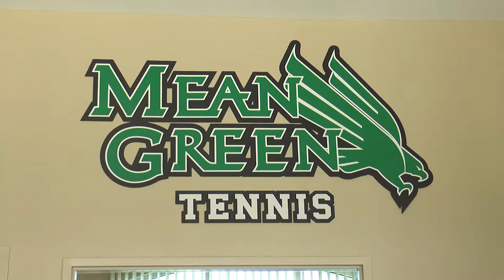UNT Tennis Team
NTTV sports anchor Shahji Adam spent time with UNT's Tennis team and found that each player is from a different country. He also discovered that even though they are from different parts of the world, they found lasting friendships together.